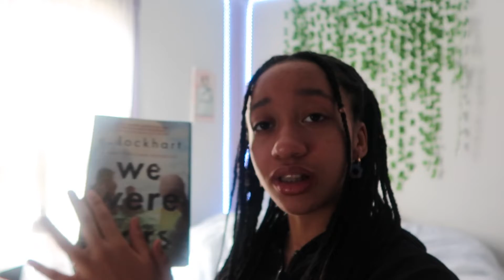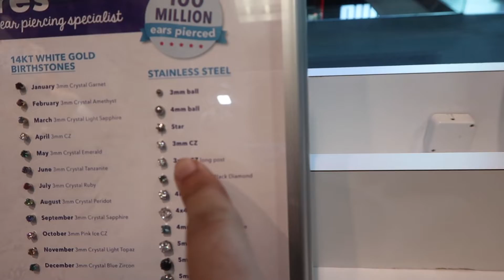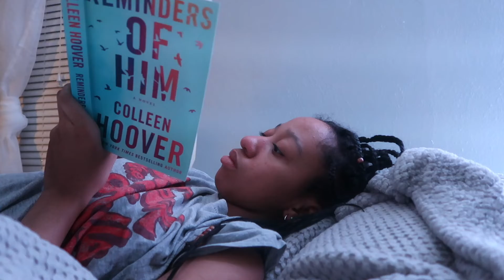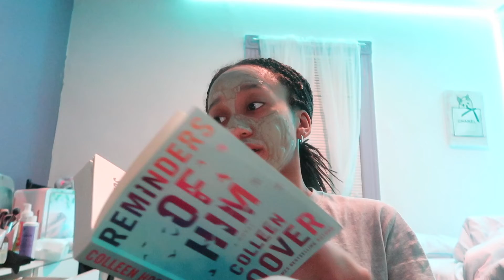couple of days in my life! (piercing, haul, ig pics, my reality)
HEYYYY, in today's video I am showing yall a couple of days in my life. These couple of days were very spontaneous... hehehhehhehe

I LOVE YOU & JESUS DOES TOO!! 💞

- I hope you enjoyed/enjoy today's video...

         caden_lynn
         cadeeffectscosmetics

💝 school is keeping me very busyyy! post coming every week

* i don’t own any music in this video! i usually get my background music from ryan little (youtube)